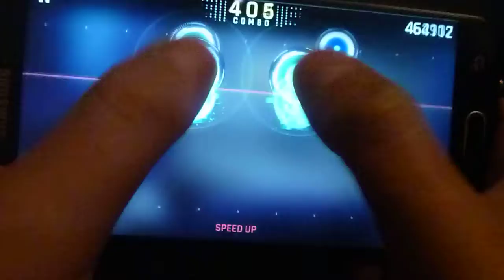Cytus II: I Can Avoid It (Million Chaos)